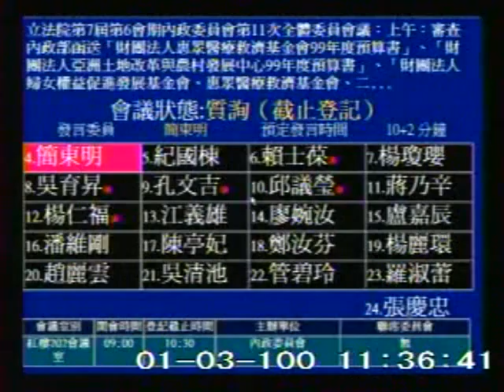2011-01-03 簡東明 發言片段, 第7屆第6會期內政委員會第11次全體委員會議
會議簡介: 立法院第7屆第6會期內政委員會第11次全體委員會議：上午：審查內政部函送「財團法人惠眾醫療救濟基

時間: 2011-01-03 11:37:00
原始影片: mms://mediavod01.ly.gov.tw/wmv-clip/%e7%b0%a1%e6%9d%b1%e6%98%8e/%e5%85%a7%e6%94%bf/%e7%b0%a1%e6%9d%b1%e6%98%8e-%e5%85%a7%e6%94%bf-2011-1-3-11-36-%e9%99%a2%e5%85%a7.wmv